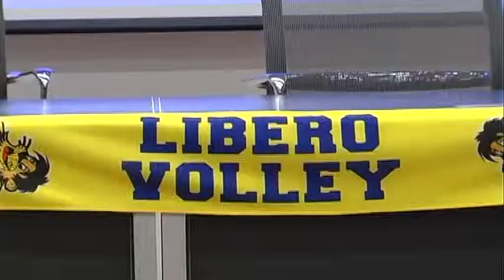Libero Volley, si riparte per la trentesima stagione consecutiva